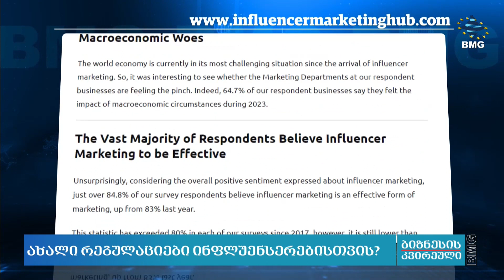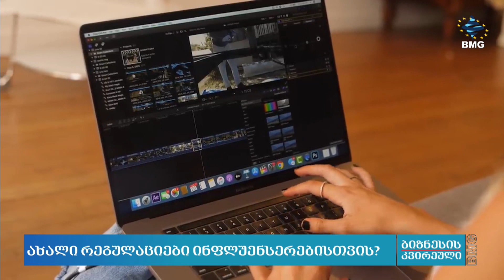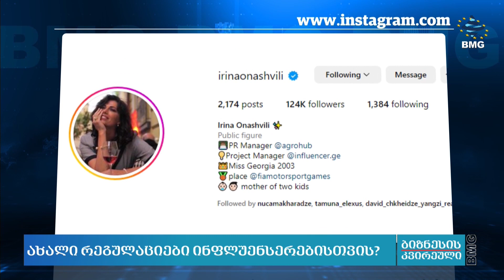ახალი რეგულაციები ინფლუენსერებისთვის?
საქართველოში ახალ რეგულაციებზე ფიქრობენ და ეს თემა ინფლუენსერებს, ანუ საზოგადოებისთვის მნიშვნელოვანი და აქტიური პირების რეგულაციას ეხება, თუმცა ღირს აღნიშვნად, რომ ამ რეგულაციას თავად ინფლუენსერებიც და ინდუსტრიის პროფესიონალები ერთხმად ნამდვილად არ ეწინააღმდეგებიან